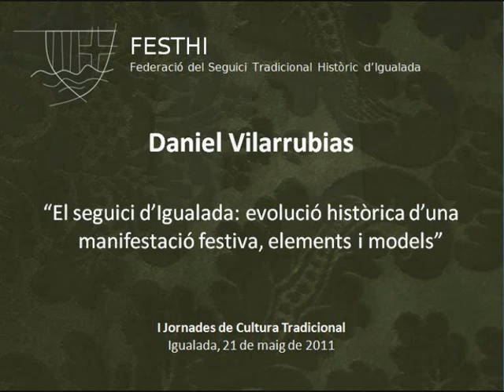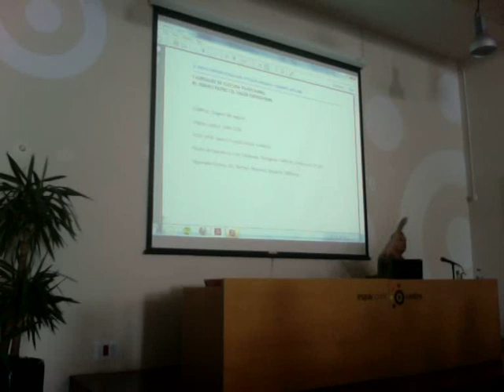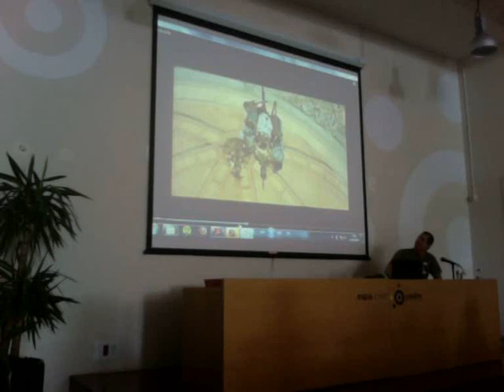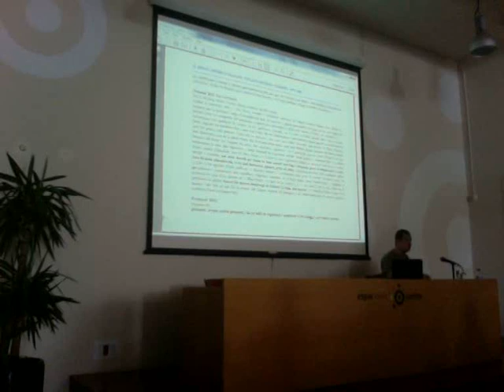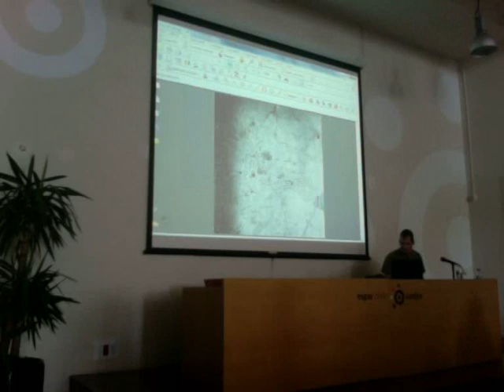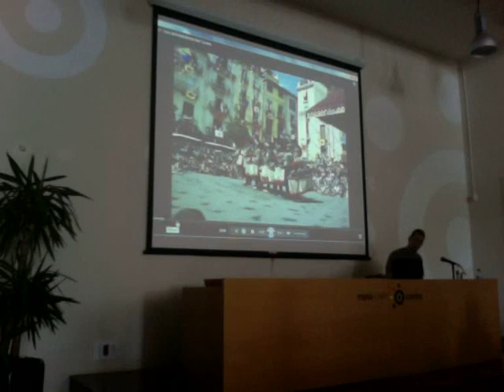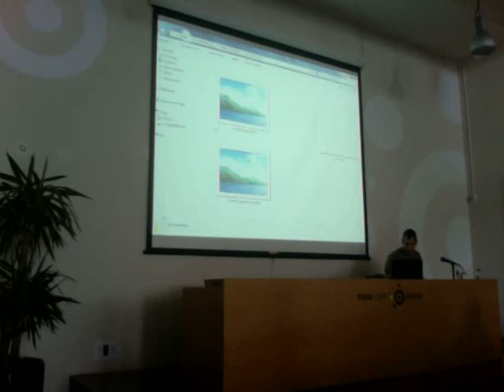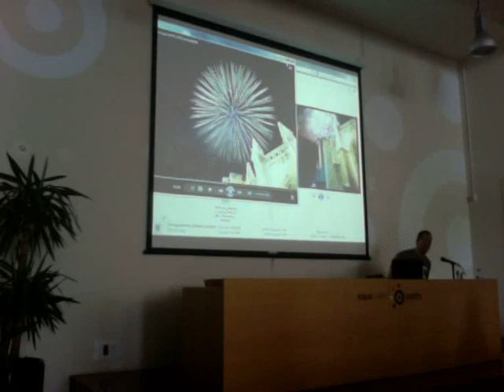Daniel Vilarrúbias - I Jornades de Folklore i Cultura Tradicional - FESTHI - 2011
"El seguici d'Igualada: evolució històrica d'una manifestació festiva, elements i models" és la conferència que oferí Daniel Vilarrúbias en el marc de les I Jornades de Folklore i Cultura Tradicional organitzades per la FESTHI i que van tenir lloc a Igualada, el 21 de maig de 2011